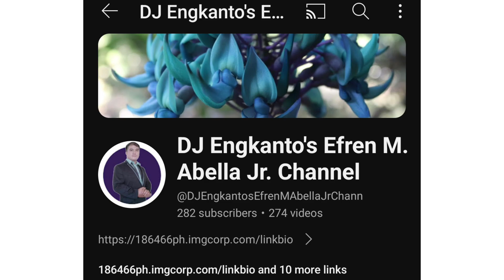RAKIT 2024 NAMUNIT ECOTOURISM FESTIVAL